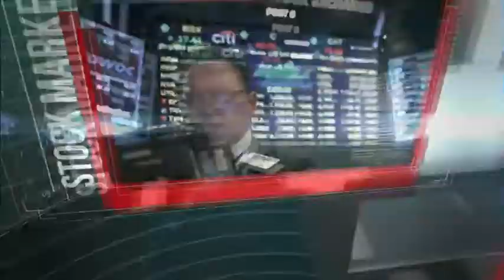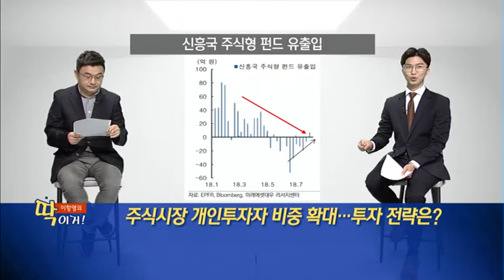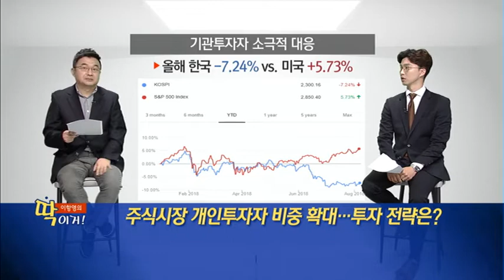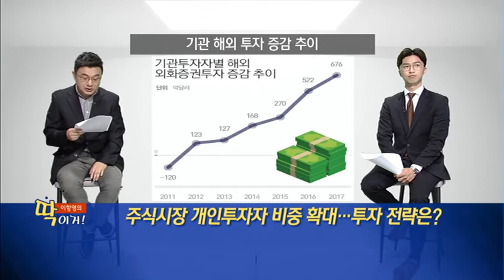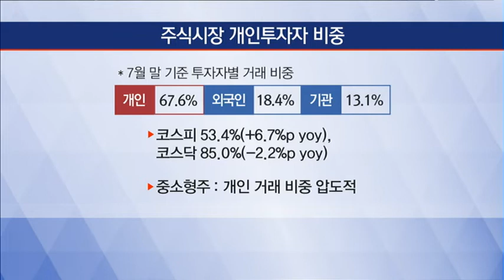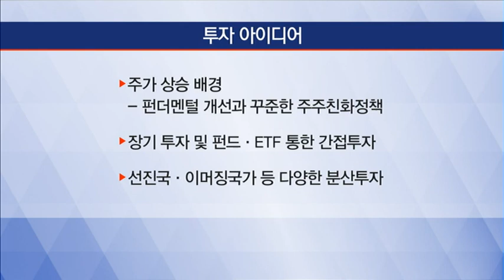[이항영의 딱이거] 주식시장 개인투자자 비중 확대… 투자 전략은? - 이항영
08/09 출발! 마켓 온 1부

* 주식시장 개인투자자 비중
- 7월 말 기준 투자자별 거래 비중